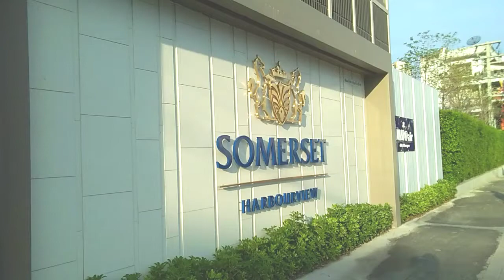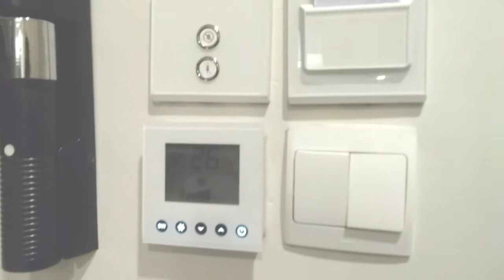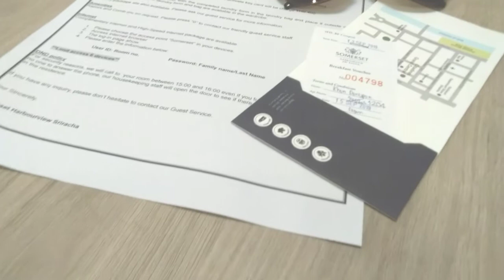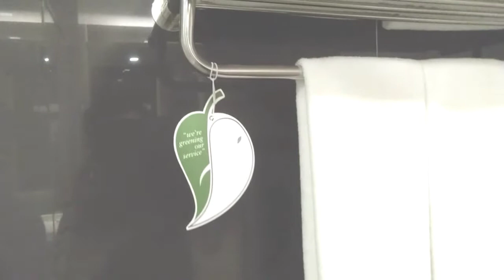(วิวสระว่ายน้ำสวยมาก) SOMERSET HARBOURVIEW SRIRACHA 🌿🌏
SOMERSET HARBOURVIEW SRIRACHA 🌿🌏

Nestled in the heart of Sri Racha, the perfect mix of leisure and business in the exciting city of Chonburi, Somerset Harbourview Sri Racha serviced apartments offers contemporary functional accommodation with a private balcony in each room which provide spectacular harbour and city views.

Somerset Harbourview Sri Racha is conveniently located near restaurants, shopping districts, international schools and offers medical facilities, it is also within easy reach of Laem Chabang and Eastern Seaboard industrial estates and only a 30-minute drive away from Pattaya city.

All 176 well-appointed Studio, One- and Two-Bedroom apartments are complemented by an airy bedroom space, a fully equipped kitchenette, separate work and living areas, as well as modern amenities. Residents are also given full access to comprehensive in-house facilities, comprising a gymnasium, a swimming pool, a jacuzzi, sauna rooms and a resident's lounge.